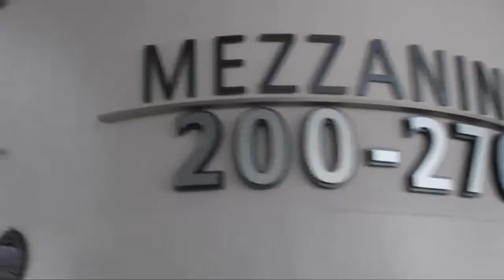Nihar Bihani, CloudFront | AWS Summit 2013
Nihar Bihani, AWS Senior Product Manager, discussed CloudFront, one of the Amazon services, with theCube host Jeff Frick, live at the Amazon AWS 2013 Summit. Offering an overview of what CloudFront is, Bihani described it as a content delivery service that provides customers with "an easy way to deliver their content globally,"  and that integrates well with other AWS services to make delivery even faster.

Why Amazon's CDN?

Asked how AWS came to the decision it needed to add a CDN to their offering, Bihani explained it all started "because of a usage pattern that we noticed." When S3 was launched, a lot of customers were using it as a CDN. That led to the concludion that "there must be a latent need in the market for the content delivery space".  Following the S3 model, AWS offered self-service delivery at low prices.

"We started out with a minimum viable offering" when CloudFront was launched in 2008, and now it offers live and on demand streaming, HTTPS delivery and private content.

"We listen to customers, understand what they need," and then develop it and launch it, Bihani said.  CloudFront has been continuously innovating over the past 4.5 years and prioritized feature development based on customer feedback.

CloudFront added self-service capabilities, and a low cost, pay-as-you-go option to the existing CDN market. Traditional CDNs required paying a premium to start using the product, and then negotiating a long term contract.

Exploring use cases, Bihani stated that CloudFront now supports the delivery of dynamic content, such as weather data. The WeatherBug application uses CloudFront to deliver dynamic and static content and what they really like is the ease of use. "CloudFront was super easy to configure," they did not need to write any custom code.

"Our customers are very vocal, they tell us exactly what they want," Bihani added. "They tell us when they want us to bundle services together." CloudFront uses this feedback to come up with innovative solutions for customer problems. Highlighting other innovative uses of CloudFront, Bihani mentioned whole site delivery -- using the service to deliver both static and dynamic content, and livestreaming -- a feature added over the past year -- allowing customers to deliver live feeds across the world.

An evolving CDN economy

Speaking of CDN's economy changing, Bihani said that CloudFront has been adding features over the years, without adding to the price. It is adding premium features and democratizing their usage, by allowing customers to take advantage of their affordability.

When it comes to future innovation and development, CloudFront focuses on three specific areas -- adding more features --  the team asks customers what features are more important to them and then develops them -- price -- the main goal being to lower prices -- and adding more locations -- there are 39 today and more will be added.

Nihar Bihani, AWS, at Amazon Web Summit 2013 with Dave Vellante and Jeff Frick.